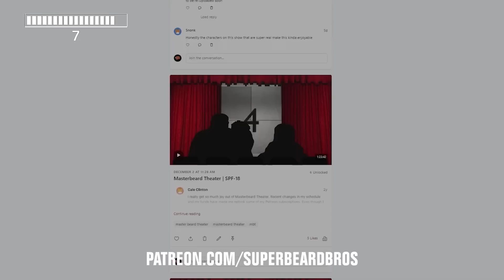Super Mario Sunshine | Ep. #17 | Room 237 | Super Beard Bros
Today the Beard Bros ain't folkin' around.

Super Mario Sunshine is a 2002 platform game developed and published by Nintendo for the GameCube. It is the second 3D game in the Super Mario series, following Super Mario 64. It features Mario going around the Isle of Delfino trying to prove his innocence by cleaning up paint and other acts of vandalism being perpetrated by his doppelganger.

Thumbnail Art by: Shawn (@JetpackBraggin)